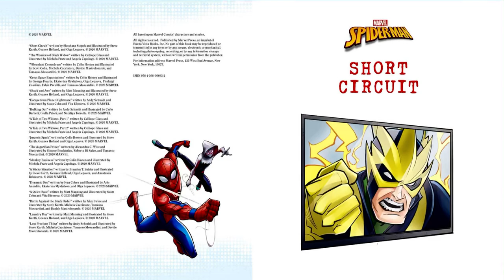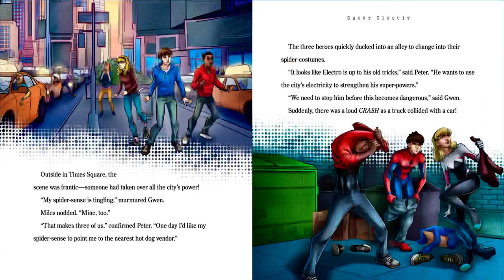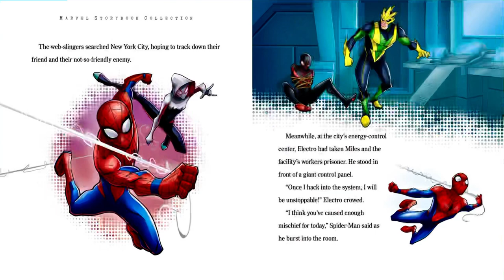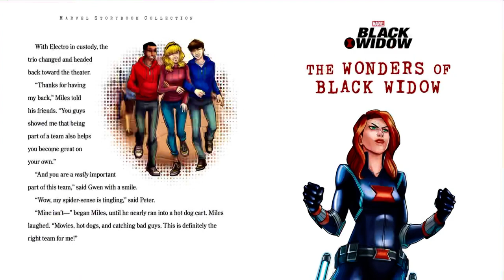⚡️ Stories for Kids Read Aloud ⚡️ Marvel Spider Man Short Circuit [ READ ALONG VIDEO ]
Hi friends! ⚡️ Listen and follow along as K reads aloud Marvel Spider Man Short Circuit by Shoshana Stopek ( ages 3 - 8 ). Every weekday, we will read aloud a new kids book.

Marvel Spider Man Short Circuit was illustrated by Steve Kurth, Geanes Holland, and Olga Lepaeva. This book was published by Marvel Press in 2020.